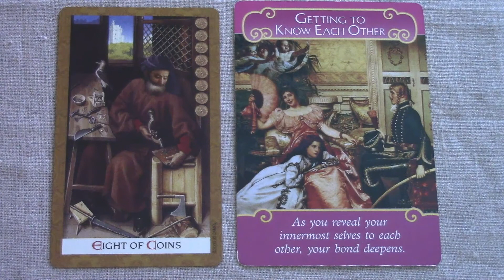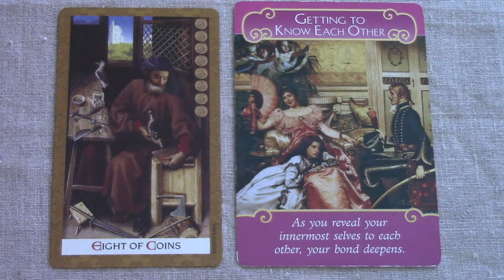Love Quickie - Scorpio Oct 1-7 2017